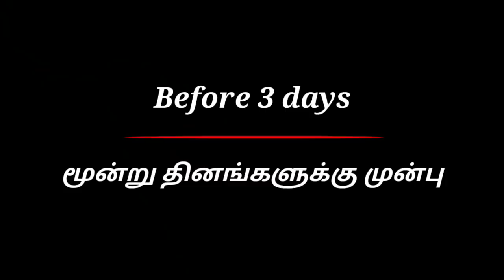ஒயின் தயாரிக்கலாம் வெறும் மூன்று நாட்களில் | How to make red wine at home in tamil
This is a grape wine which can prepared within 3days
This wine is rich in taste and healthy. Instant red wine is prepared and fermented on pressure cooker.
"wine making tamil"
"red wine"
"wine"

Buying links

Wine yeast:.

Instant dry yeast

Brewers yeast

Bentonite powder

Wine fermentator

Beer bottles.

Beer bottle

. Health Advisory.